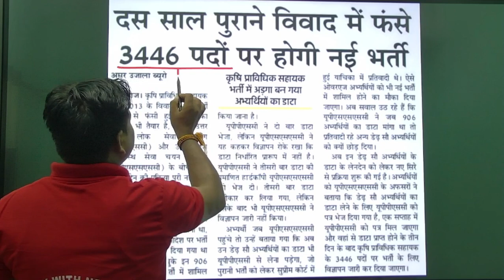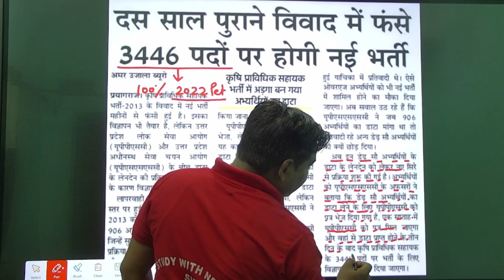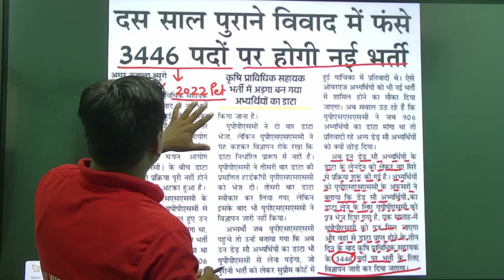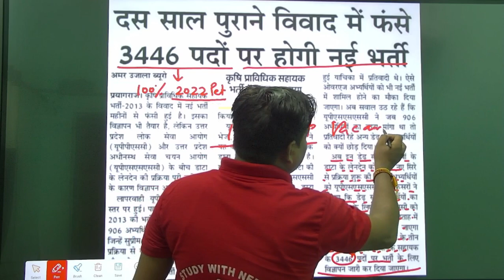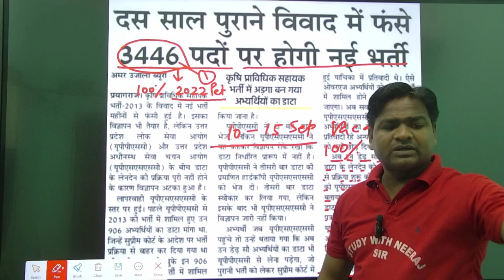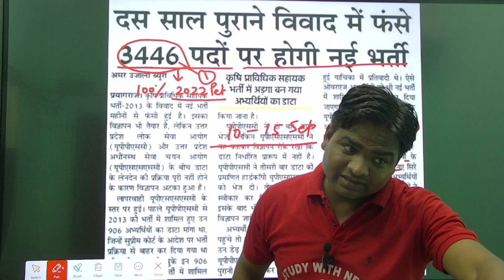upsssc agta vacancies news|upsssc big breaking news,3446 इंतजार हुआ खत्म,10 से 15 September agta vac